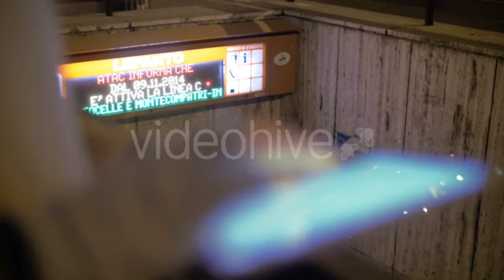Happy Friendly Woman Drinking a Tropical Cocktail - (people) Stock Footage | Mega Pack +20 items